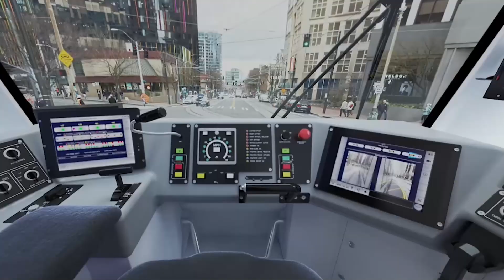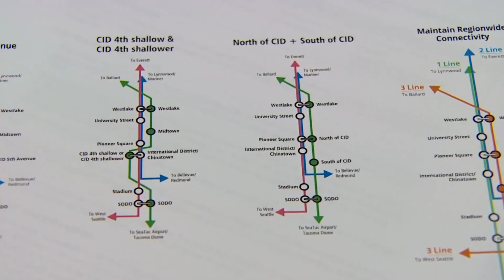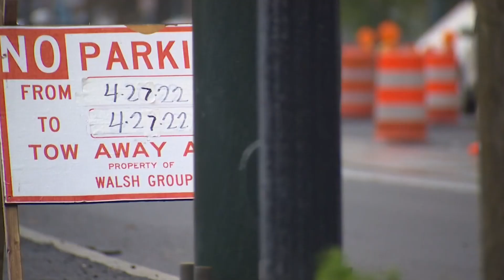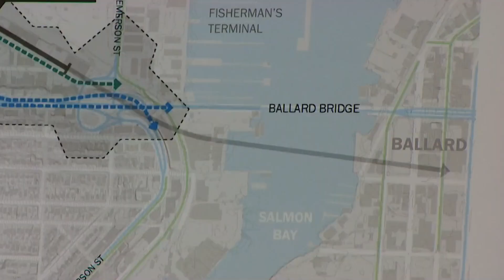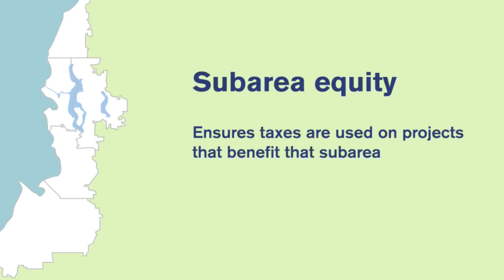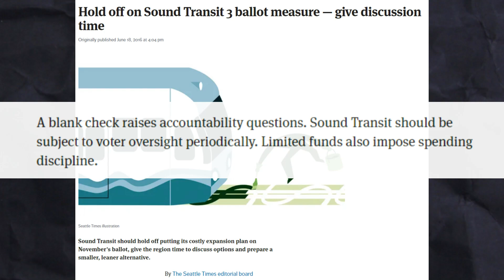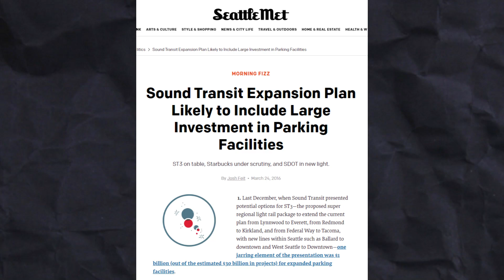Latest Updates On Seattle's $54BN Mega Railway Project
Seattle’s booming tech scene has turned the city into one of the most attractive places to live in the U.S. Every week, about 1,000 new people move to Seattle, thanks to giants like Amazon, Microsoft, and Starbucks calling it home. But all these newcomers need a way to get around, and it's making things crowded.

To tackle the growing pains, Seattle has been working hard on expanding its rail system. The latest push, Sound Transit 3, plans to invest $54 billion over the next 25 years to grow the network five times its current size. And with the recent $1.2 trillion Bipartisan Infrastructure Bill, cities across the U.S. are getting a fresh shot at revamping their public transit, with Seattle’s expansion possibly being one of the most ambitious.